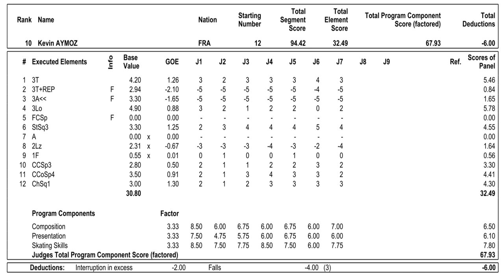Kevin AYMOZ - Free Skating - French Elite Championships 20231214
FS Score : 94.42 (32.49 + 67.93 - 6) , 10th place
Total Score : 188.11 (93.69 + 94.42), 7th place

Championnats de France Élite 2023
9-14 Décembre 2023
Vaujany / FRA